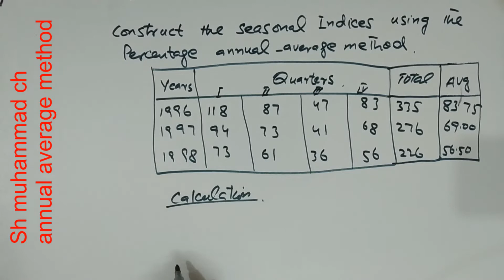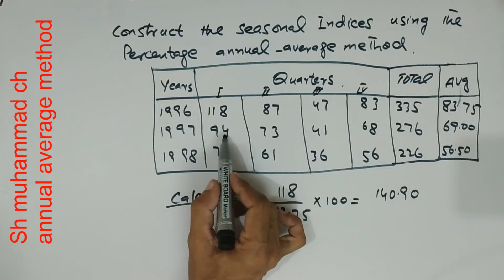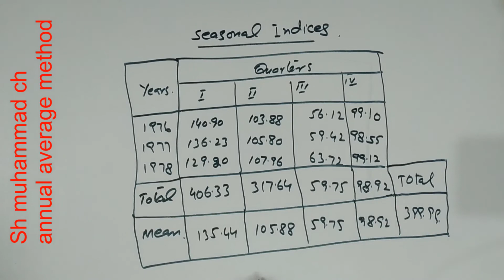Ratio to moving ave method, Sher Muhammad ch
Ratio to annual average meth
Time Series Chapter 13
Sher Muhammad ch

ALPHA​​​C​​​.CHIANG#CHAPTER​​​#15 MATHEMATICAL ECONOMICS 4th Edition Chapter#15 Exercise 15.2
Economics View channel
Alpha c chiang
CARL P SIMON
saif ur rehman
online lecture
MATHEMATICAL ECONOMICS
Alpha c chiang
Mathematical economics
# economics lecturer

Notes available for BSc and FSc